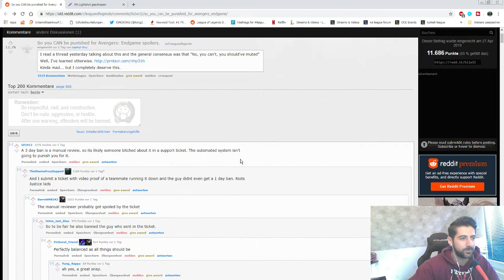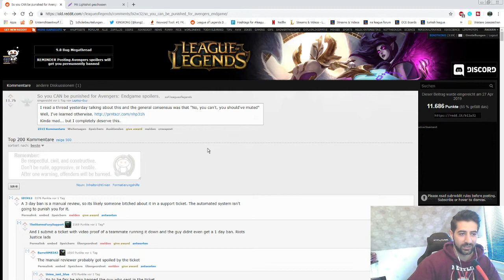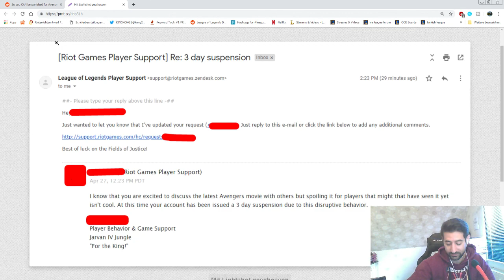3-DAY BAN BECAUSE OF SPOILERING AVENGERS IN A VIDEOGAME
Appearently its not allowed to spoiler the end of a movie, but its allowed to run it down mid... | Like' if you enjoyed & want MORE 💙

Woduels.com is a pvp Esports wagering site that allows you to challenge your friends and other gamers for real money and prizes.